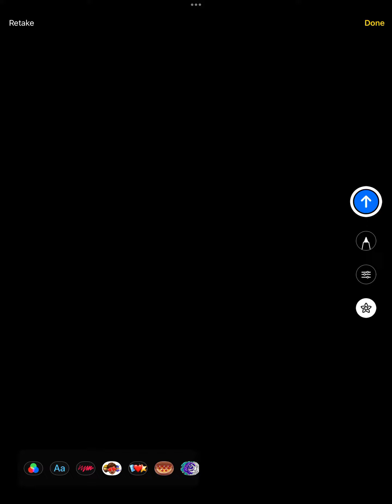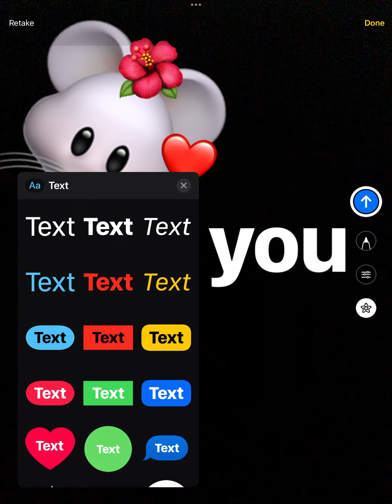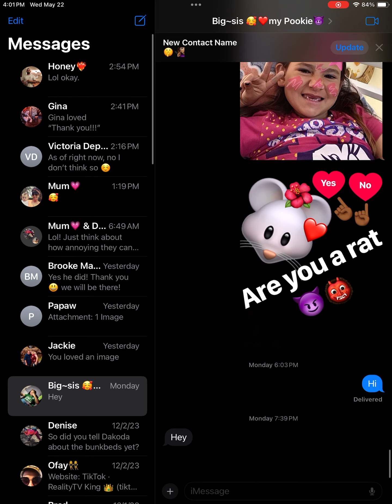My big sis my pookie ❤️🥰👹😈